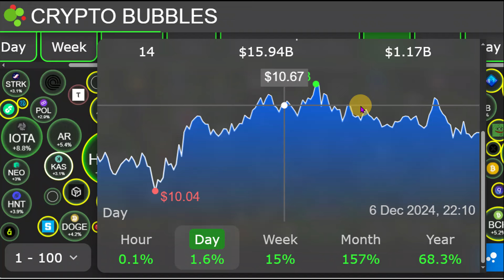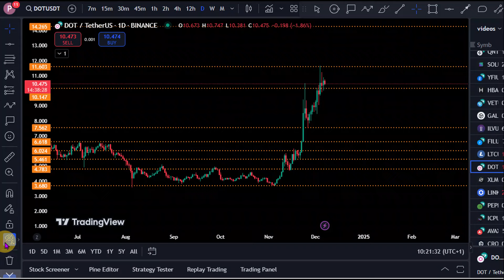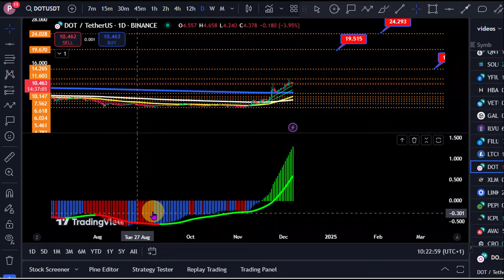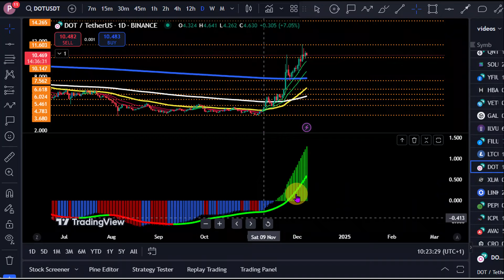POLKADOT: BULL MARKET EMA's Update || POLKADOT Price Prediction